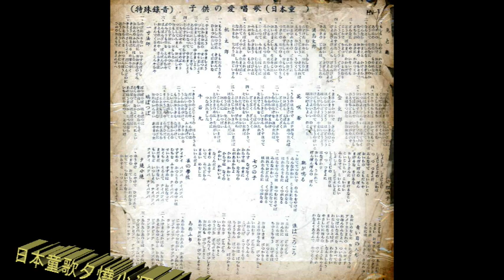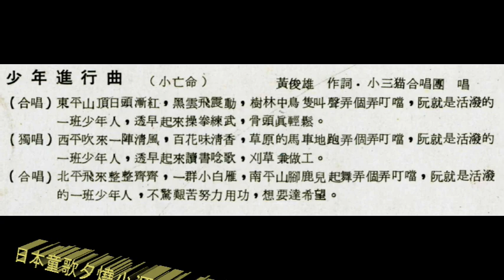民國60年布袋戲小亡命-少年進行曲的歌曲比對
0：00 ～ 00：36 日本童歌夕燒小源（正常速度）
00：36～0 1：00日本童歌夕燒小源（45轉速度）
01：00～ 布袋戲小亡命 少年進行曲（三小貓合唱團唱）